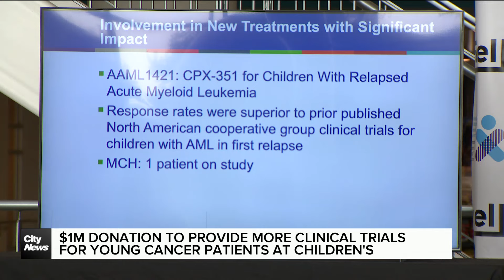$1M donation to double cancer clinical trials at Montreal Children's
“It's just so key,” says parent Dimitri Lappos, whose son is battling leukemia, as the Montreal Children’s Hospital receives a $1M donation. Tehosterihens Deer reports.